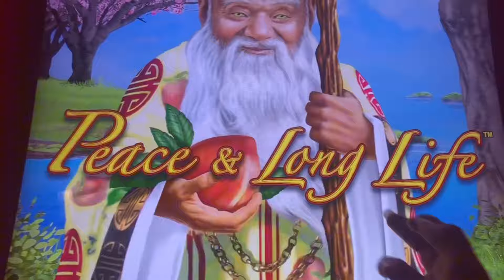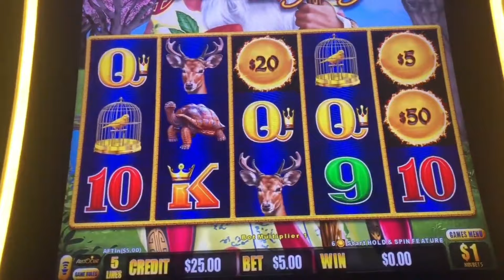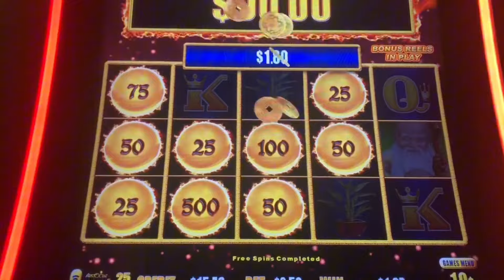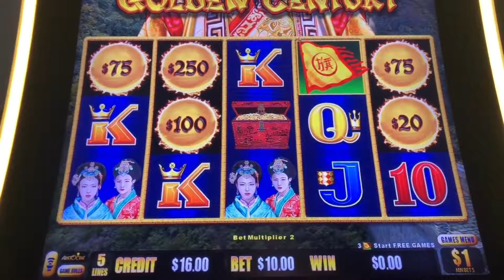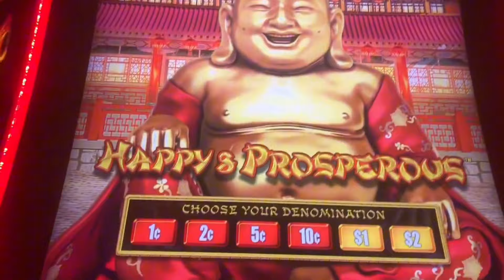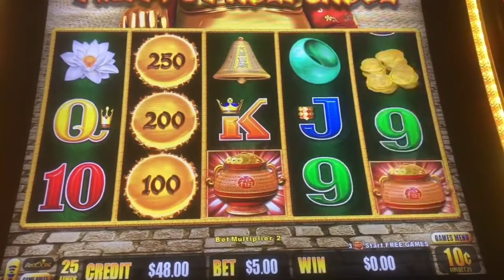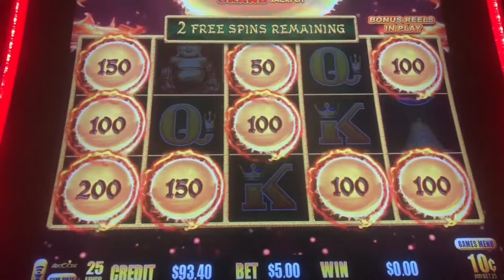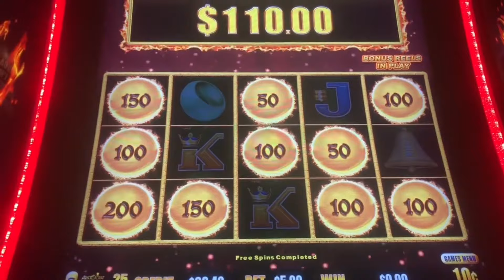Dragon Link Slot Machines Casino Sessions 🐉🧷🎰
Dragon Link + Lightning Link Slot Machine Casino Bonus Sessions 🐲⚡️🧷🎰| RP